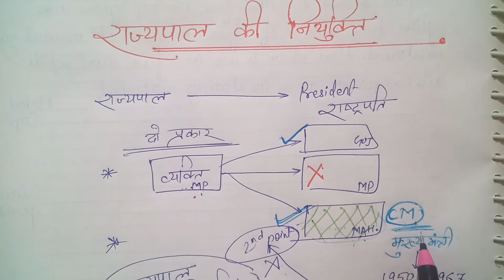राज्यपाल की नियुक्ति | Appointment of GOVERNOR | IN HINDI | CBSE | POLITICS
The Governor of a State shall be appointed by the President by warrant under his hand and seal (Article 155). A person to be eligible for appointment as Governor should be citizen of India and has complete age of 35 years. The Governor of a State is appointed by the President for a term of five years and holds office during his pleasure.
Watch this video and learn more to crack government job exam.

TEAM SMART START